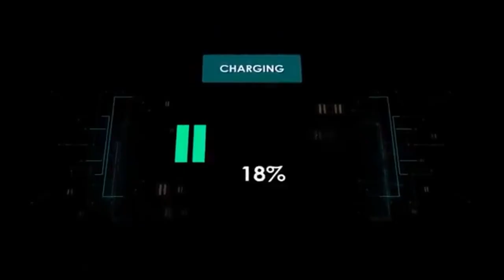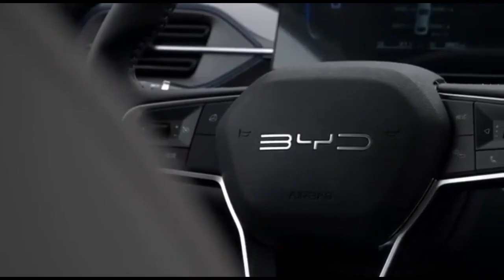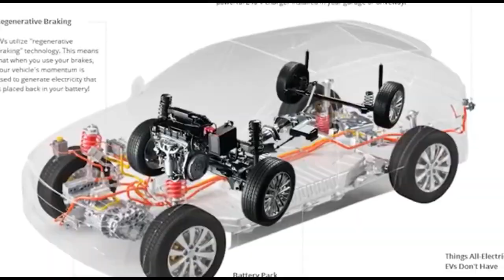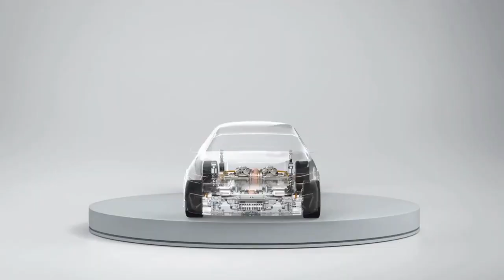BYD CEO drop bombshell Next Generation of Blade Battery with 80% Charge Achievable!